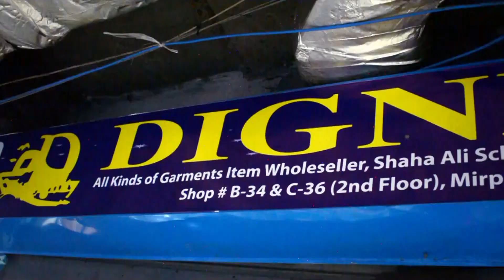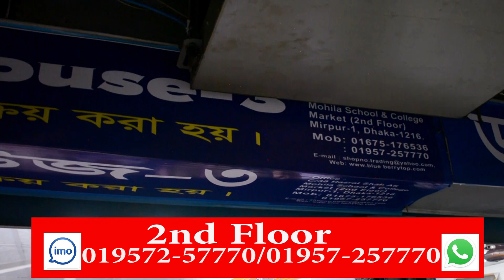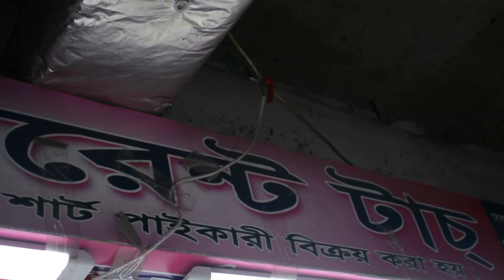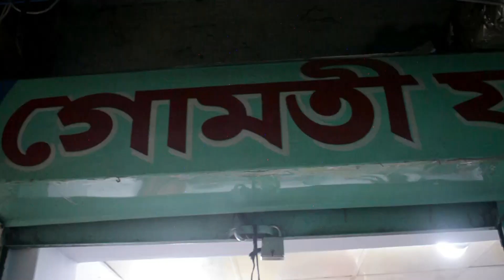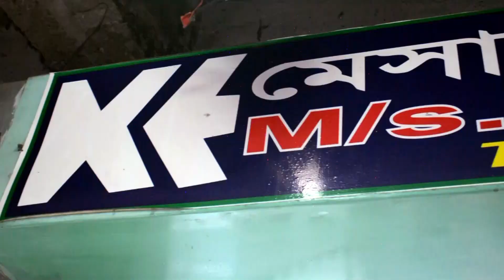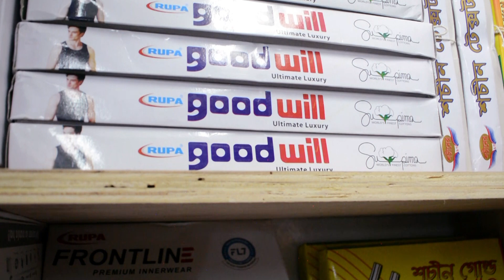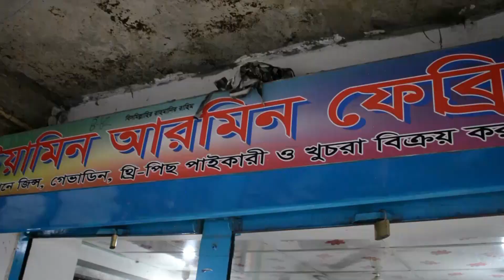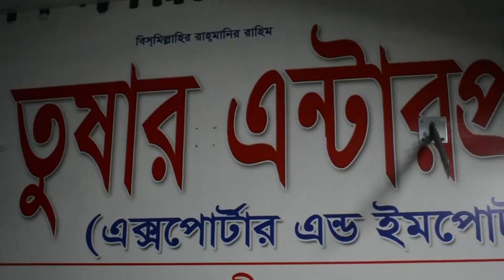কিভাবে যাব শাহ-আলি-কলেজ রেডিমেড পোশাকের পাইকারি মার্কেট?How to go sah-ali college wholesale Market?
আস-সালামু ওয়ালাইকুম ।
এই যে বন্ধুরা কেমন আছেন ?
কমেন্ট করে জানাবেন ...
এর আগের ভিডিও তে অনেক ভুল ভ্রান্তি হয়েছে ।।
এ জন্য আন্তরিক ভাবে দুঃখিত ।।
সে জন্য আপনাদের চাহিদা অনুজায়ি এ  ভিডিও টা করার
চেষ্টা করেছি ... জানিনা কতটুকু পেরেছি ?
কিন্ত আমি আমার সাধ্য মত চেষ্টা করেছি ।।
আসা করি আপনারা খুশি হবেন ।।
  এছাড়া
আপনারা বলেছিলেন আগের ভিডিও টা অনেক
ছোট হয়েছে ।। সে জন্য এ ভিডিও তে বেশি বেশি
তথ্য আপনাদের সামনে তুলে ধরার চেষ্টা করেছি ।।

প্রত্যেকটা দোকানের নাম্বার ভিডিও ডেসক্রিপশন এ দেয়া আছে ।।
ভালো করে খেয়াল করে ভিডিওটা দেখার অনুরোধ রইল ।।

কটন কাপড়ের বাচ্চাদের শার্ট ১৬০ টাকা করে  05:00
১৩৫ টাকা দামের বাচ্চাদের শার্ট  ২-৮ বছর দেখুন   06:12
১৬০  টাকা দামের বাচ্চাদের শার্ট  ৮-১৪ দেখুন 06:17
300  টাকা দামের বড়দের শার্ট দেখুন  07:37
280  টাকা দামের বড়দের শার্ট দেখুন 08:14
270  টাকা দামের বড়দের শার্ট দেখুন 09:05
280  টাকা দামের চেক শার্ট দেখুন      09:21
শোরুম কোয়ালিটি শার্ট ৩৬০-৬০০ দেখুন 10:24
শোরুম কোয়ালিটি শার্ট  250     দেখুন 10:42
chaina t-shirt 11:21
deshi t-shirt 12:12
export and solid t - shirt 12:50
jeans pants 14:24
under wear 15:45
স্যান্ড গেঞ্জি 16:34
export jogar , kemo jeans t-shirt polo shirt full sleve t-shirt ladis t- shirt 17:36